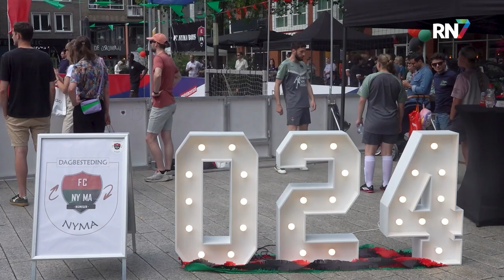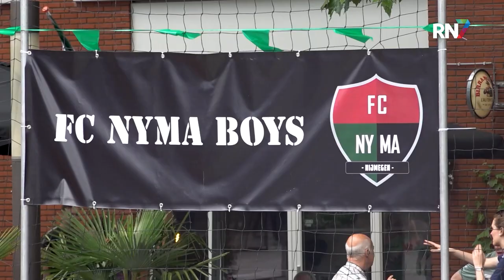Straatvoetbal moet sporten onder jongeren stimuleren || RN7 REGIONIEUWS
Het is niet voor iedereen even gemakkelijk om de weg naar een sportvereniging te vinden. Om dit gemakkelijker te maken werd vandaag het life goals festival in Nijmegen georganiseerd. Plein 1944 stond in het teken van een straatvoetbal toernooi en er waren laagdrempelige sportactiviteiten. Allemaal om sport voor iedereen te stimuleren.